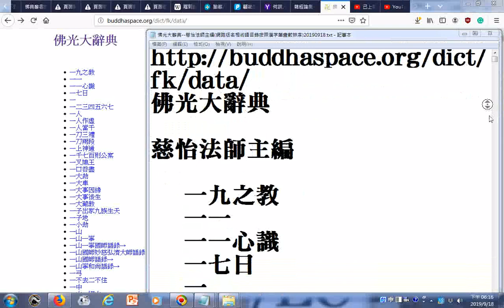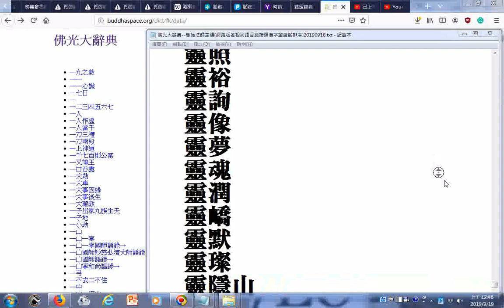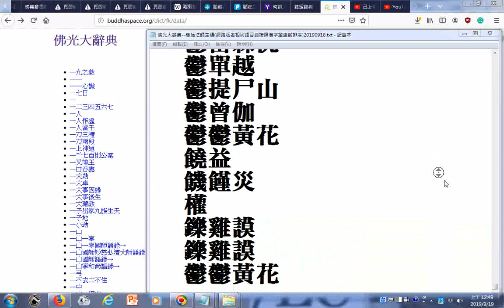瀏覽佛光大辭典(24796)_慈怡法師主編網路版名相術語目錄按照漢字筆畫數排序20190918